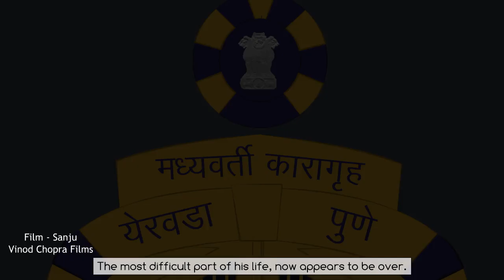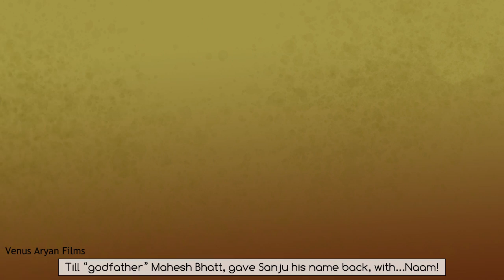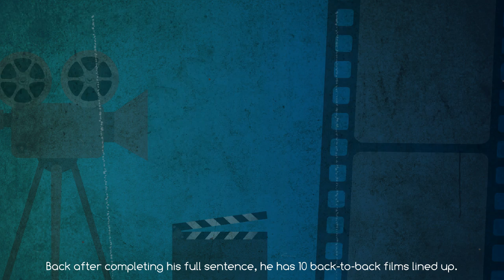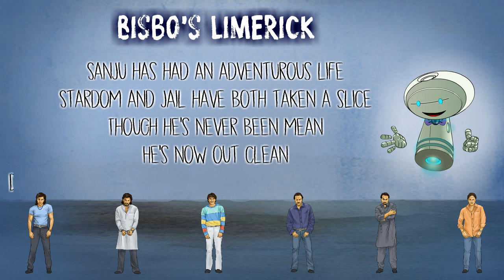Sanjay Dutt aka Sanju Baba: One Man, Many Lives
From plush apartments to sparse jail cells, from the highs of super stardom to the company of ruffians, SanjayDutt has lived many lives. He's now born again, free of all the troubles that bogged him for 25 years. Has the "bad-boy" become good? See this mini biopic right here, in animation and for sure don't miss that limerick!

Sources:
BBC Hindi
Aajtak
TV 18